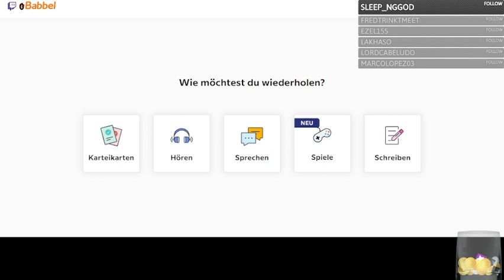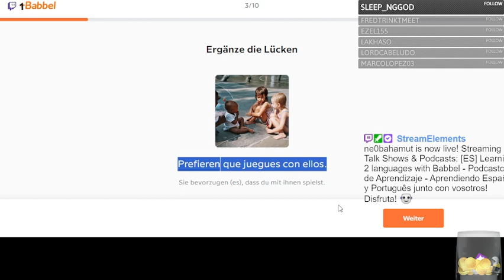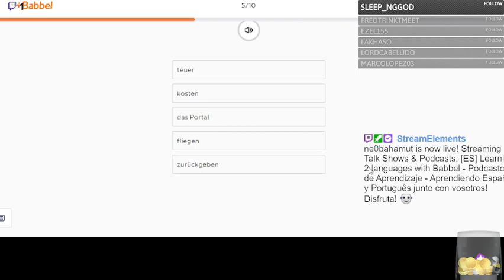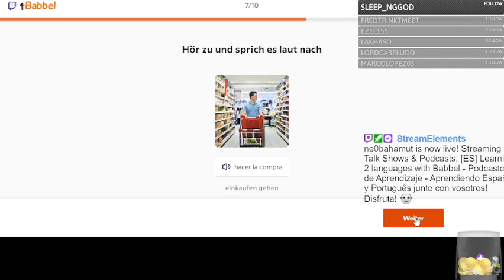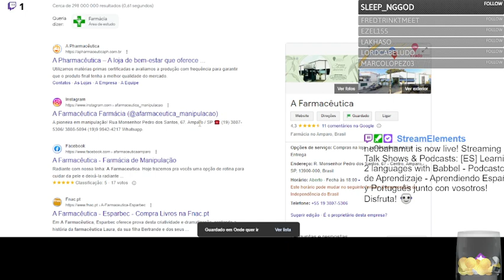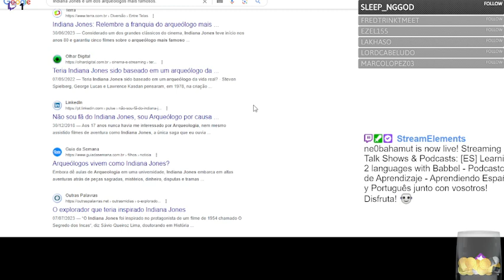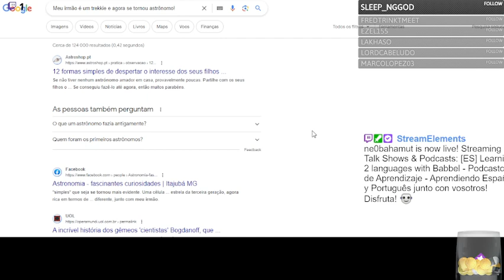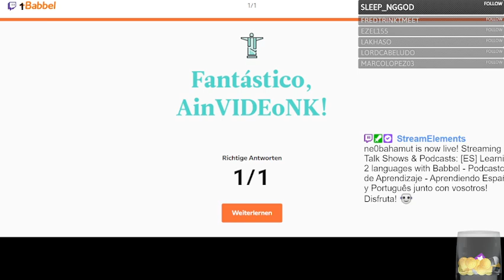Learning 2 languages with Babbel - Cuento una historia en 2 idiomas por 1 Hory y 1 Minuto!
Están mis lecciones de hoy para vosotros/ustedes! Disfruta! :)

O Português começa perto de: 30:25